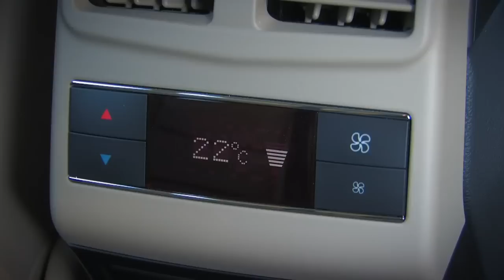Essai auto Mercedes Classe E Break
Essai vidéo de la Mercedes Classe E Break : Elite-auto.fr vous dévoile
tout sur la Mercedes Classe E Break (équipements, moteur, confort,
tarif...) au travers d'une vidéo réalisée au volant d'une Mercedes Classe
E Break